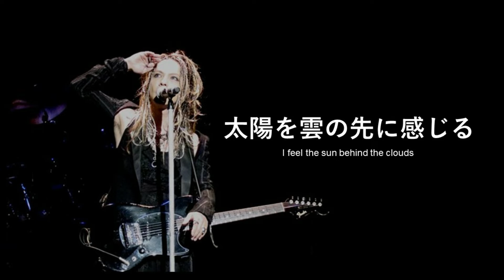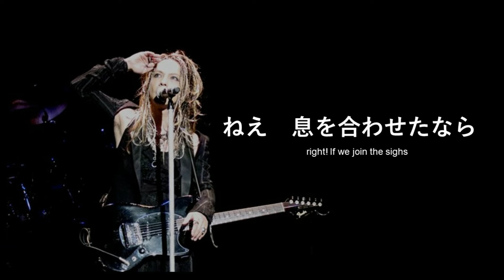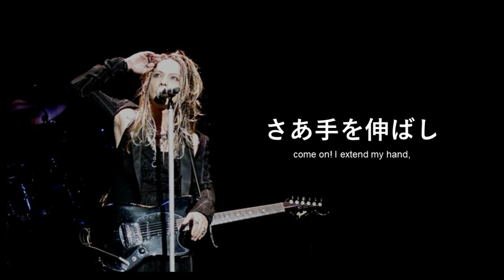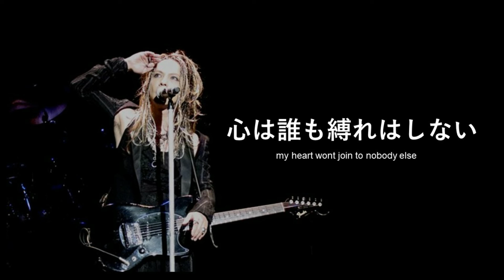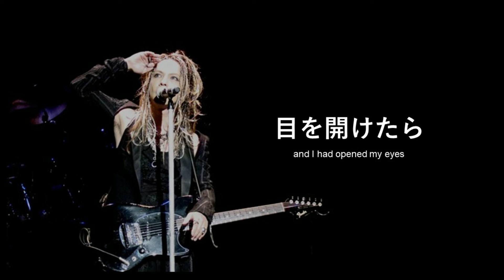L'arc en Ciel - My Heart Draws a Dream (日本語歌詞/ENG Lyrics)